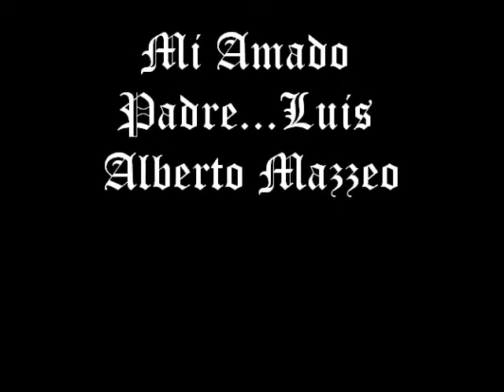LM1.wmv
Para mi Amado viejo, Luis alberto Mazzeo...feliz dia del Padre. Nunca te voy a olvidar...tus hijos siempre te recordaran...